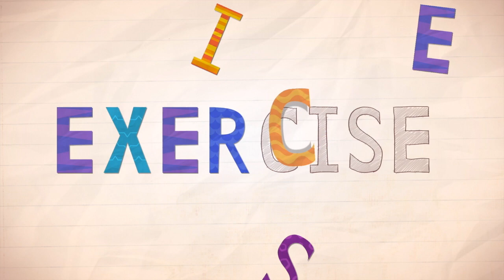Endless Alphabet Learn The Alphabet Word Alphabet Best App For Kids ABCs Game For Kids